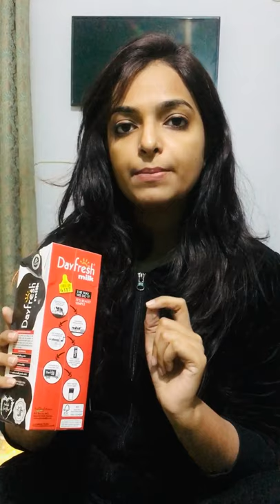DayFresh Milk | Fresh Cow's Milk | Diet Journey By Maira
Hey
Here i'll be sharing review of food product, Day fresh autrailian cow's milk. Fresh milk from dairyland farm.
UHT
Homogenized milk
Aseptic packs
Delivery
100% fresh milk in your glass

Which milk is fresh milk, is fresh milk is healthy, wht is the best fresh milk, lactose free milk, lactose free, what is the difference between fresh milk and full cream milk, cow's milk and buffalo's milk, why milk is important, processing of milk, nutrients in milk, dayfresh milk,

Important note: This channel is only intended for information. This channel doesnt take any responsiblity of any harm to your skin, hair health caused by the application of any remedy explained on our channel.